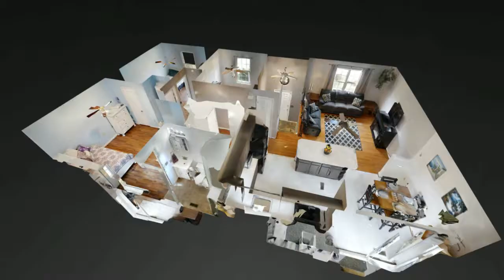Your Home at Wicomico Shores